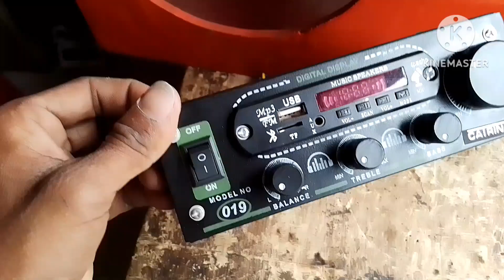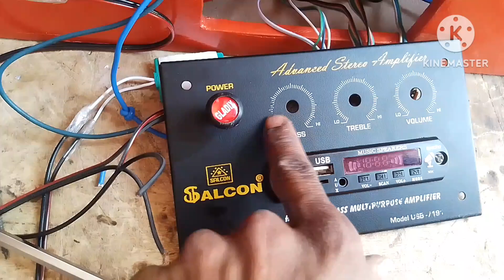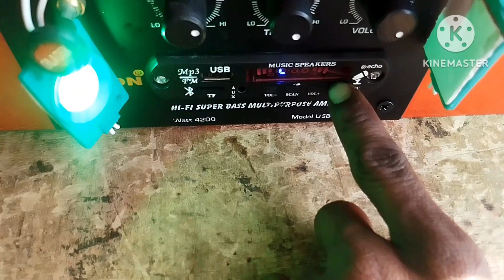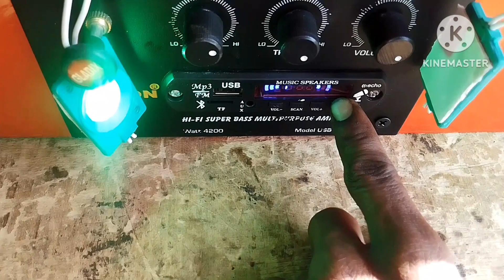10Inch home made टैक्टर पेटी बनना 3055 borad amplifier से 10इंच speaker मे तगड़ी बेस पाए टैक्टर पेटी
10Inch home made टैक्टर पेटी बनना 3055 borad amplifier से 10इंच speaker मे तगड़ी बेस पाए टैक्टर पेटी
🔥🔥hello friends 👉
🎛️ आप सबका हमारे चैनल में स्वागत है अगर आप हमारे चैनल पर नए हैं तो हमारे चैनल को सब्सक्राइब जरूर करें और आपको हमारी वीडियो अच्छी लगी हो तो हमारे वीडियो को लाइक करके अपने दोस्तों को शेयर जरूरकरें हम अपने चैनल पर इस तरीके की वीडियो डालते रहते हैं अगर आपका कोई भी सवाल जवाब है तो कमेंट कर सकते हैं
about video 🔥🔥
इस वीडियो में आपको ट्रैक्टर पेटी बनाना सिखाया गया है इसमें मैं  ने 3055 एमप्लीफायर से ट्रैक्टर पेटी बनाई है
(1)टैक्टर एम्प्लीफायर रिपेयरिंग
(2)ट्रैक्टर के लिए एंपलीफायर
(3)tractor mein lagane wala amplifier
(4)tractor mein kaun sa amplifier lagaen